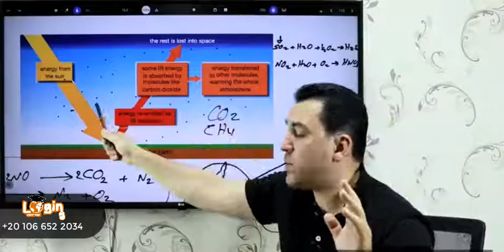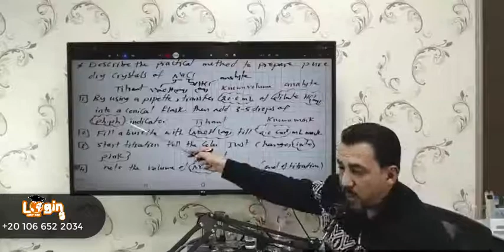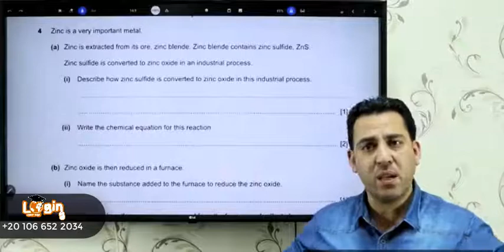Dr Mohamed Hamdy Smart ways in Teaching Chemistry with Login Courses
Dr Mohamed Hamdy Smart ways in Teaching Chemistry with LLogin Courses